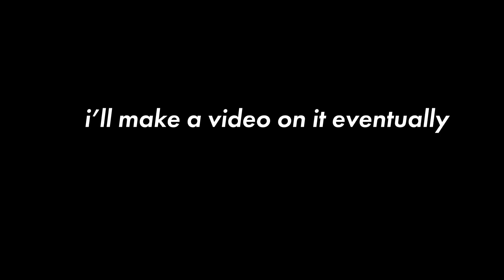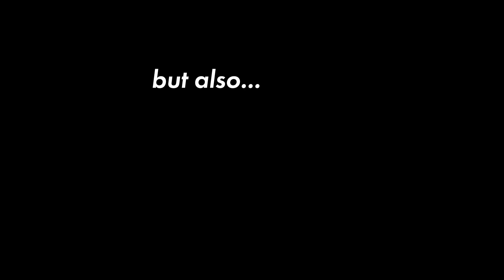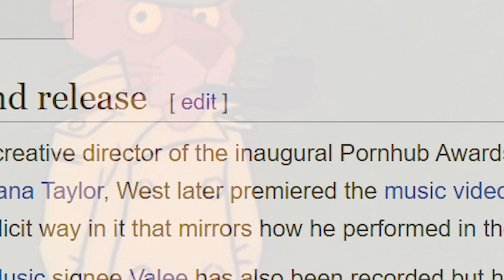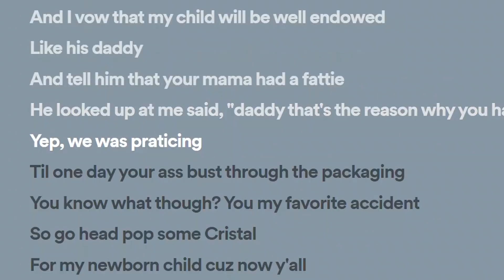The Forgotten Era Of Kanye...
Ngl i forgot ab this song and decided to make a video on it is what this all boils down to lol.